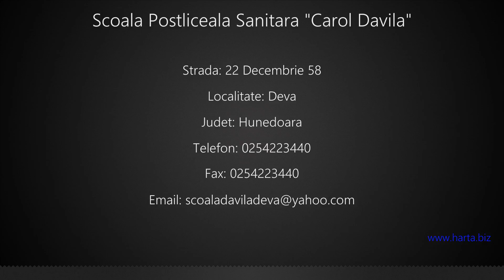Scoala Postliceala Sanitara "Carol Davila" Deva